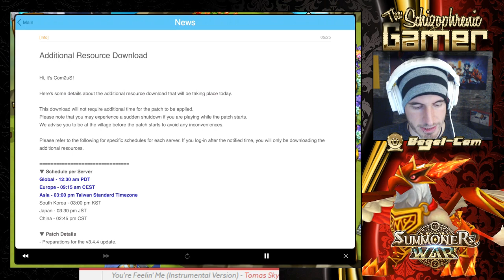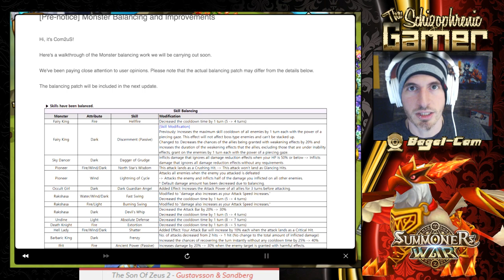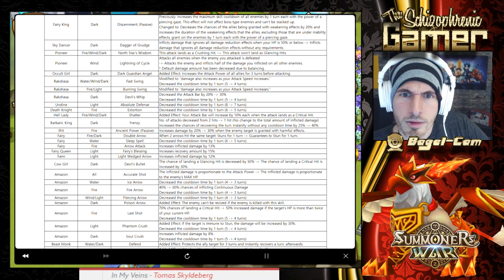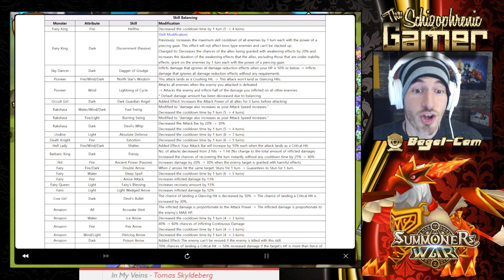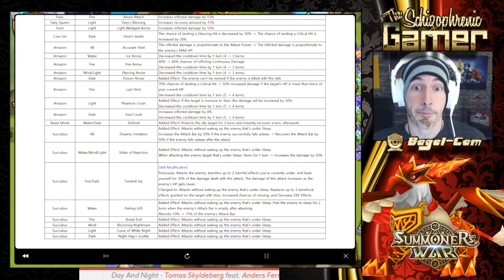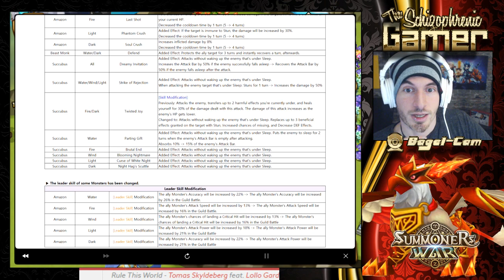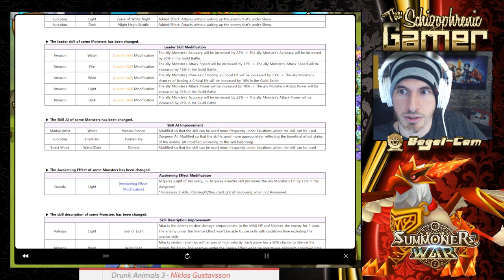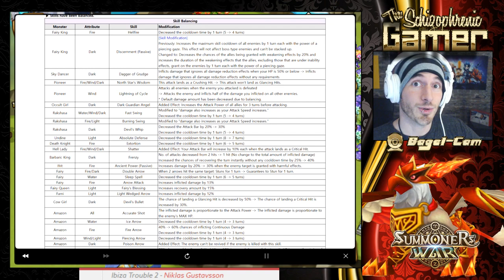SUMMONERS WAR : BUFFS ARE HERE!!!!! (Monster Balancing Patch 5/25)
Daphnis, Nyx, Chandra, Pungbaek all buffed?!?! Is it enough???